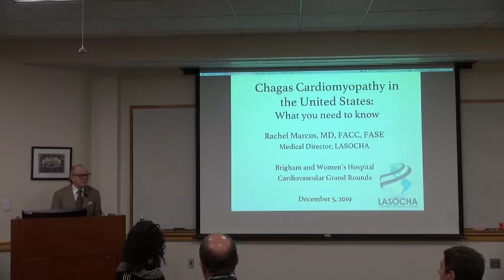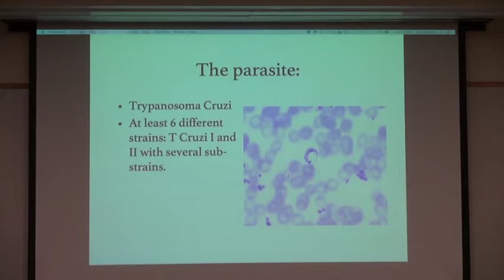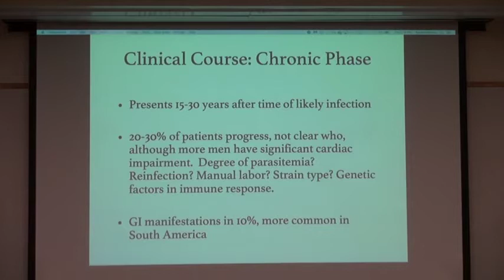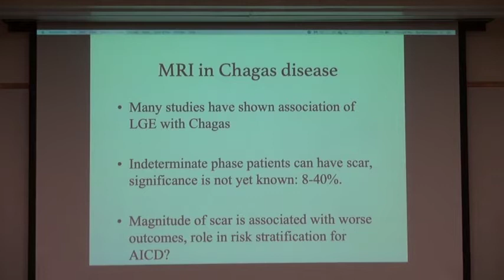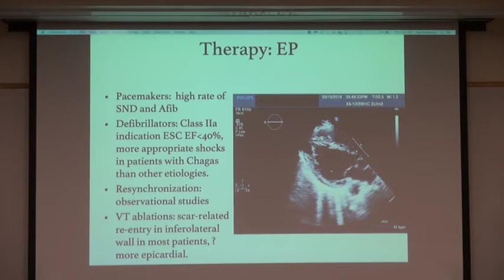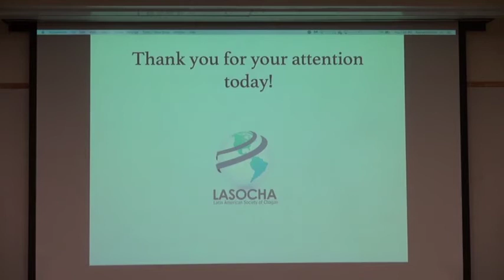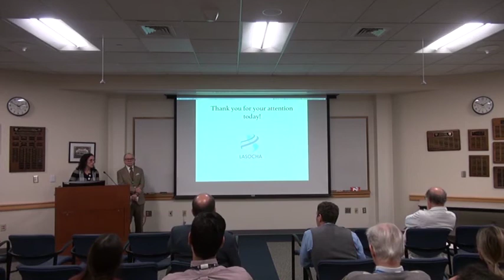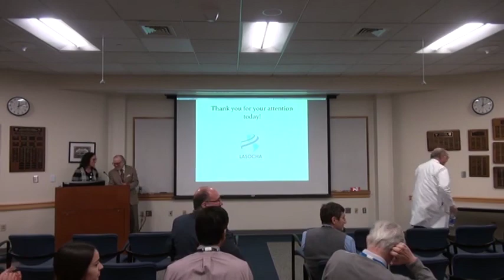ChagasCardiomyopathyintheUSA@Brigham&WomensHospGrandRounds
Grand Rounds talk about Chagas cardiomoypathy and how common it is in the US, who and how to screen, and how to treat.